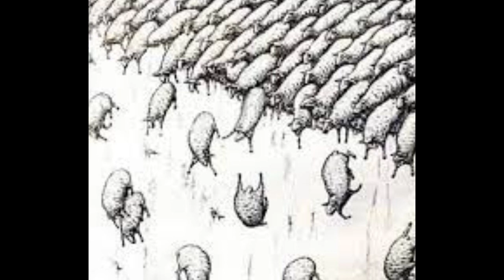من الأدب الفرنسي قصة خرفان بانورج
philosophy tube,
philosophy lecture,
philosophy crash course,
philosophy books,
philosophy podcast,
philosophy overdose,
philosophy 101,
philosophy iceberg,
philosophy audiobook,
philosophy aristotle,
philosophy audiobooks full length,
philosophy amazing grace review,
philosophy alan watts
بالمختصر/
كيف تربح في اليوتيوب
كيف تربح في الافلام
كيف تربح في تيك توك
كيف تربح في انستغرام
كيف تهاجر لكندا باسرع وقت ممكن 2023
كيف تهاجر لامريكا باسرع وقت ممكن 2023
كيف تهاجر لاستراليا باسرع وقت ممكن 2023
كيف تهاجرنيوزلاند  باسرع وقت ممكن 2023
كيف تهاجر لهولندا باسرع وقت ممكن 2023
كيف تهاجرلاوربا باسرع وقت ممكن 2023